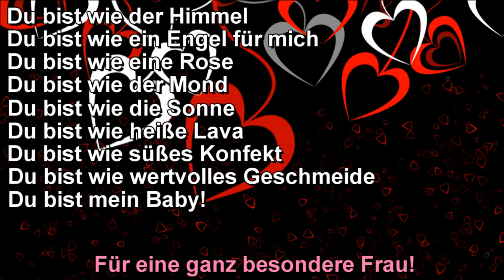"Unverblümte Liebeserklärung" - Robin NosTeraFu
Wenn man einfach mal ganz ehrlich sagen will, was man fühlt.

Spätestens zum Valentinstag will man doch die Liebste mit einem schönen Spruch oder einem tollen Liebesgedicht überraschen! Das ist perfekt um ihr Herz zu erobern. Einfach mal ehrlich Gefühle ausdrücken. Rosen schenken kann ja jeder!